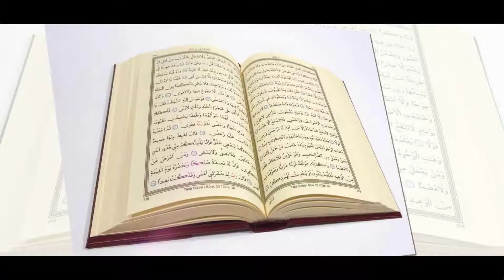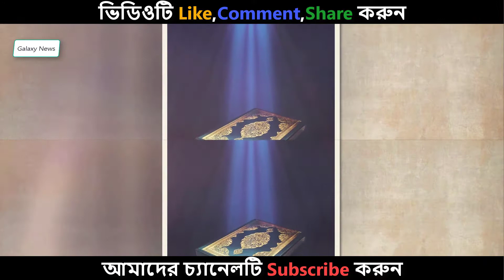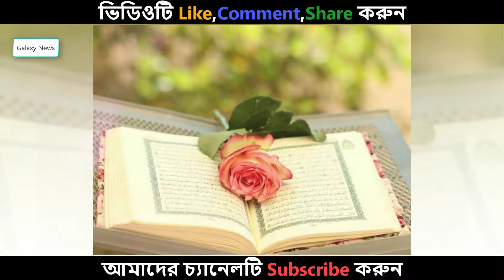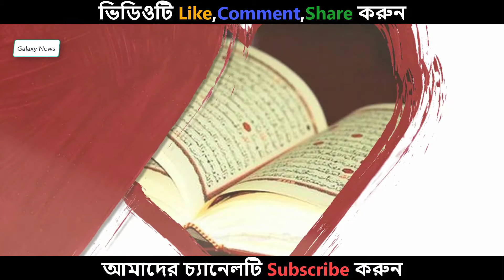যে কারণে জিকিরের প্রতি সর্বাধিক গুরুত্ব দিয়েছেন প্রিয়নবি !! ভিডিওটি দেখুন না দেখলে মিস করবেন !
Inventory
Accounting software
Sms gateway
Website Design

১৫ মাসের বাছুরের দাম ৭৫ লাখ টাকা – দেখে নিন কেন এত দাম